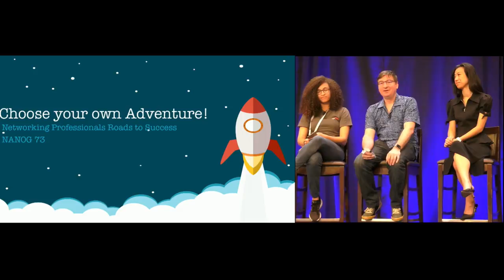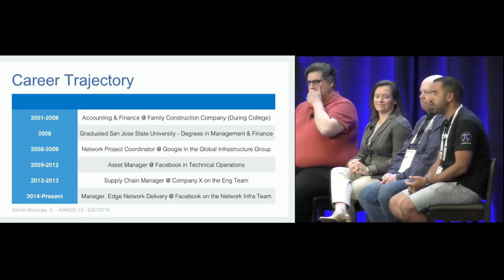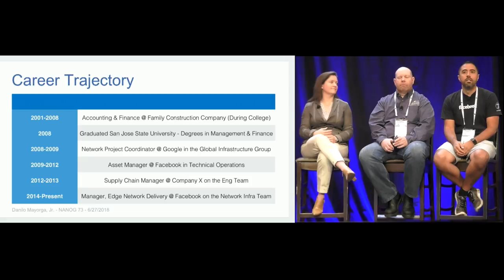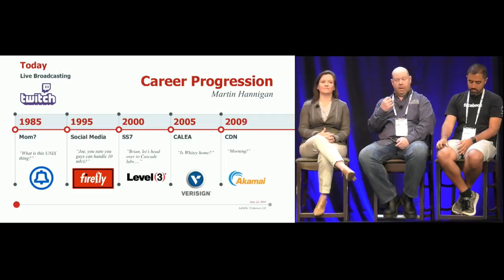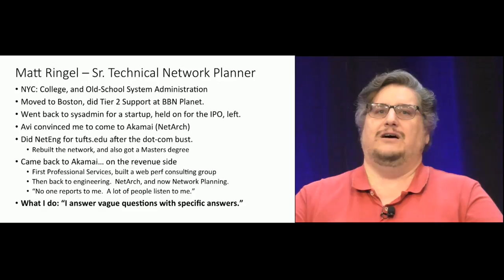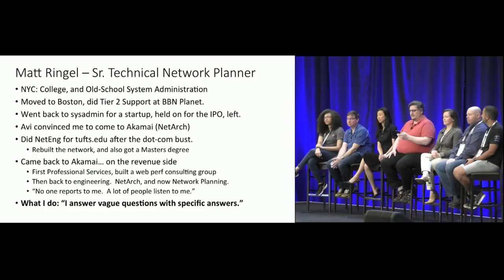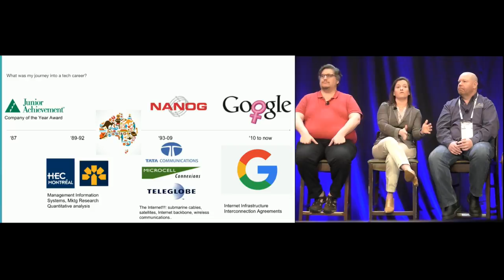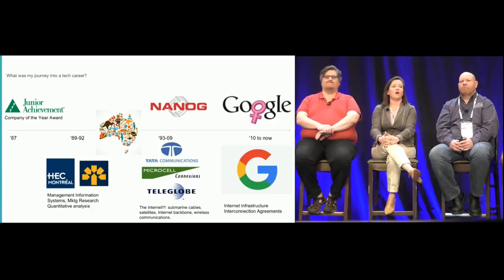Choose your own adventure - Networking professionals roads to success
Every path to success is different and the diverse community of networking professionals NANOG is an excellent example of that. We have the opportunity to help and inspire people who are new to networking and unsure of what to do next, or even established professionals who are want to make a change. This panel is comprised of diverse members of the networking community. Each panelist will discuss their individual path that lead them to their current career. As well as provide advice based on what they've learned during this time. With a short Q and A with the audience at the end.